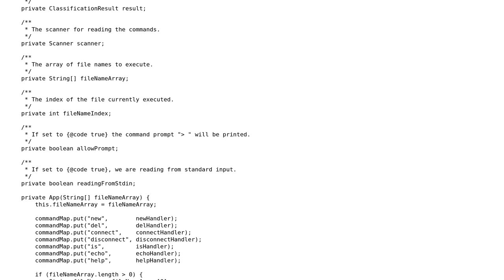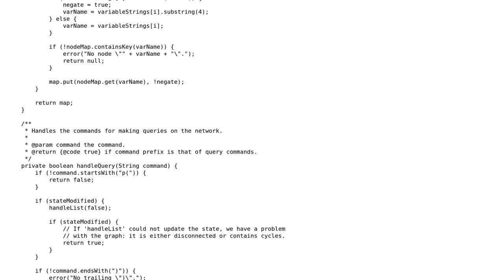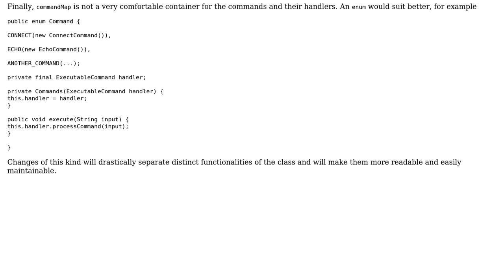Code Review: Binary Bayes network classifier in Java - Part I/II - follow-up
With thanks & praise to God, and with thanks to the many people who have made this project possible! You are responsible for your own actions.